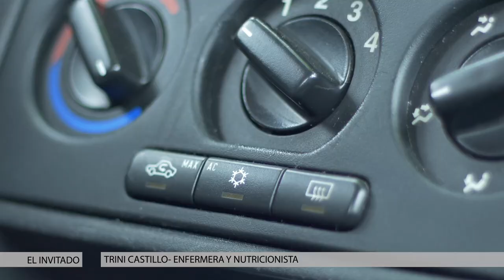El Invitado: Consejos nutricionales de Enfermería en verano | Cecova TV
Trini Castillo es enfermera y nutricionista y desde hace casi 20 años se dedica a cuidar de sus pacientes en el plano nutricional. Con la llegada del calor, además de mantener una dieta saludable como en el resto del año, se tienen que tener en cuenta ciertas pautas para evitar trastornos digestivos y aprovechar mejor las virtudes de ciertos alimentos que nos ayuden a sofocar las altas temperaturas.